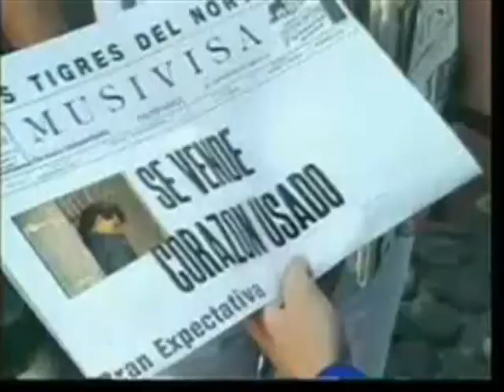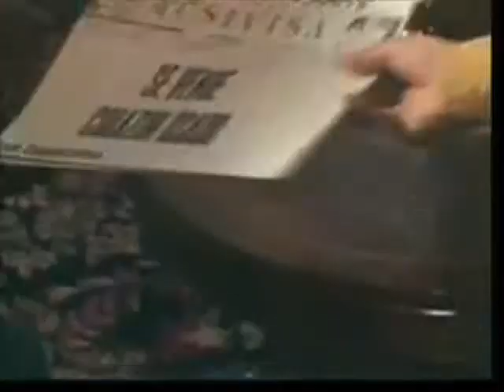Los Tigres Del Norte - Corazon Usado